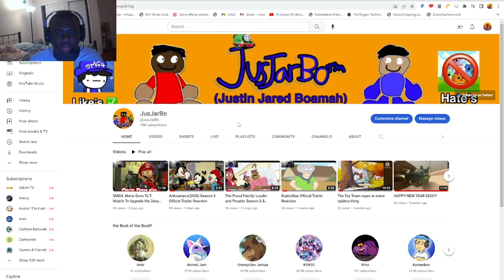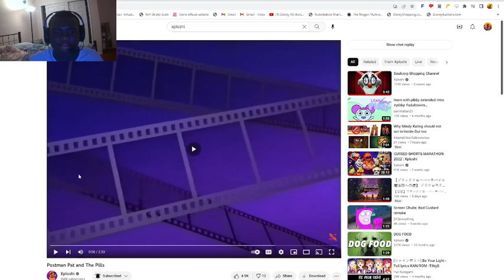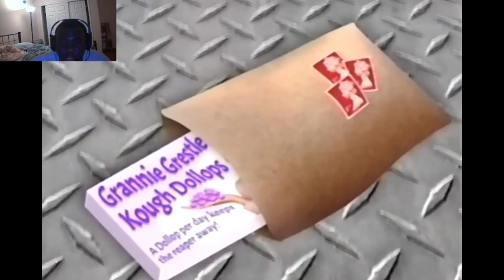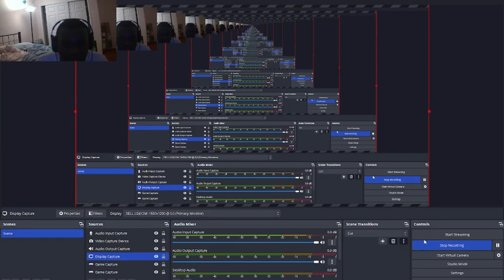Postman Pat and the Pills Reaction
Time for a special delivery!

DO NOT BLOCK THIS VIDEO! I DO NOT OWN SOME OF THE STUFF YOU SEE! soooooooooo yeah